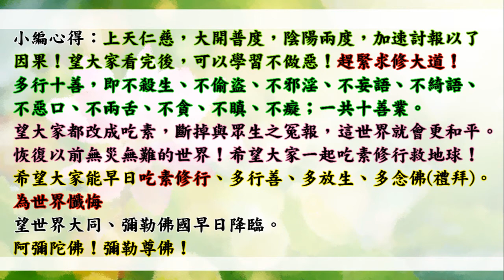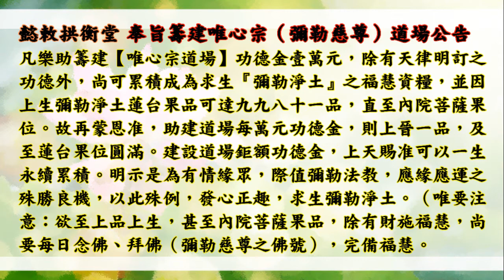國語有聲善書【玉律規箴】十殿閻王神著 第二十三章 強暴 (強暴乃是天地不容之事情，地獄酷刑很殘忍，千萬別做！)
玉律規箴
主著仙佛：十殿閻王神

🙏替過世的人或動物或神明超拔到靈修院：一位六千元。

👍往生彌勒淨土是成佛的保證！有些重點跟大家澄清：
1.可以帶業障往生 (比阿彌陀佛淨土更容易往生)
2.可以在淨土修到等覺、妙覺菩薩果！
3.再隨　慈尊下閻浮提，龍華三會共成無上正
覺之佛果！

👍如何往生彌勒淨土？ 小編整理最有效之法：
1. 親自至懿敕拱衡堂申請註籍往生彌勒淨土 (免費)，因為表文要呈給上天，需要親自到！然後開始早晚念誦彌勒尊佛的佛號與行六事(原因是要增加您的福 資糧，也就是提升果位)，行六事後面會解說！
2. 如果您是一貫天道的道親，更容易求生彌勒淨土，因為彌勒佛是祖師爺，但是記得做完任何功德完一定要迴向往生彌勒淨土唷！非常重要，如果忘記迴向，往生會失去動力！不用擔心念迴向文會導致無法消業障，因為迴向文包含消除業障！很殊勝！

仙佛開示助印善書好處：
四、夜夢吉祥。

放生四原則:
1. 最先條件要能活
2. 數量要多
3. 不能破壞當地的生態環境
4. 必須是食物鏈最底層的食物供應者